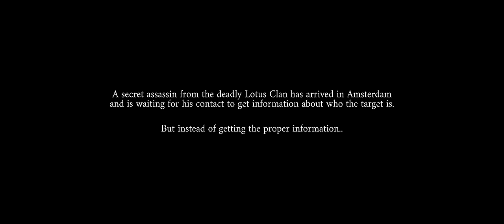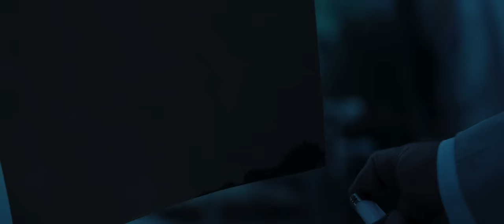Angerfist & Da Mouth Of Madness - Bodybag (Official Videoclip)